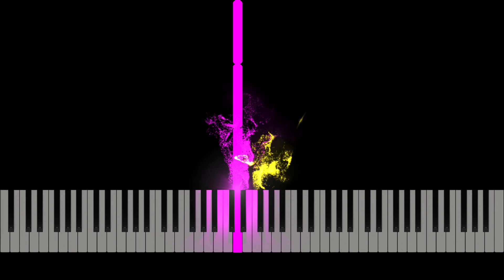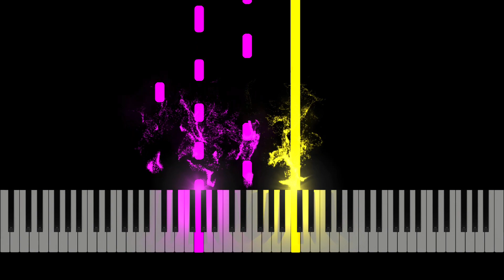Joep Beving - Ab Ovo (Piano Tutorial + Sheet Music)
How to play Ab Ovo by Joep Beving on piano.

➡️ Get access to this piece and 20,000 more with OKTAV Premium. Try it for free

🎹 OKTAV - The Piano Sheet Music Library built just for you.